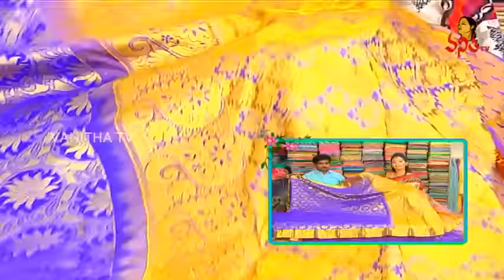Latest Collections of Samskruthi Pattu and Ikkath Pattu Sarees || Hello Ladies || Vanitha TV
Latest Collections of Samskruthi Pattu and Ikkath Pattu Sarees at JNTU Road, Kukatpally, Vigneshwara Silks.